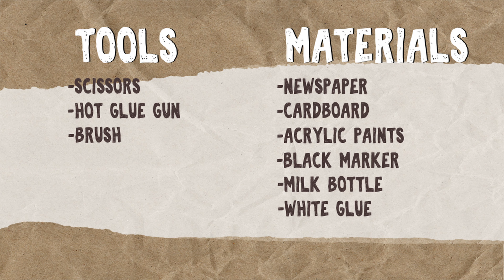How to make a Cardboard Fish - Recycling Artwork -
Today I'm going to show you how to make a cardboard fish

Tools:
- Scissors
- Hot glue gun
- Black marker
- Brush

Materials:
- Newspaper
- Cardboard
- Acrylic paint
- Milk bottle
- White glue

Oggi vi mostrerò come creare e decorare un pesce di cartone.

Strumenti:
- Forbici
- Colla a caldo
- Pennarello nero
- Pennello

Materiali:
- Giornale
- Scatola di cartone
- Colori acrilici
- 1 bottiglia del latte in tetra pak
- Colla vinilica

Buon divertimento!